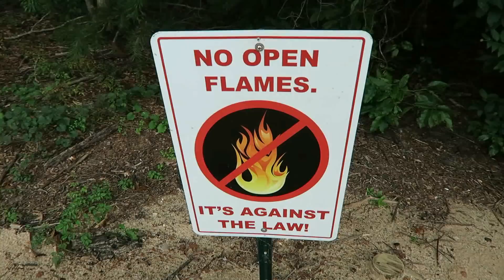Hard Core Fans Only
Going to play with the idea of offering an added members only platform for the hard core fans of this channel. Give some feedback.